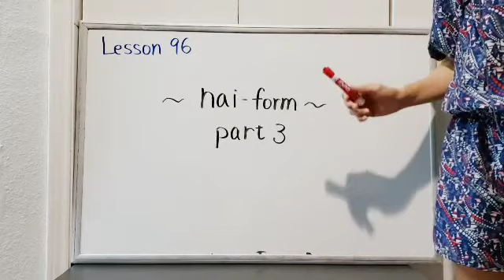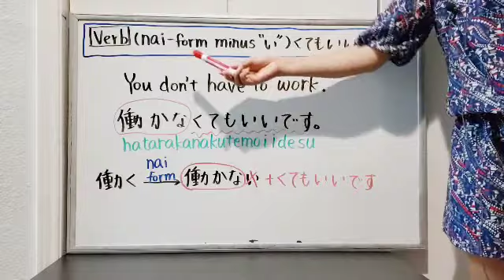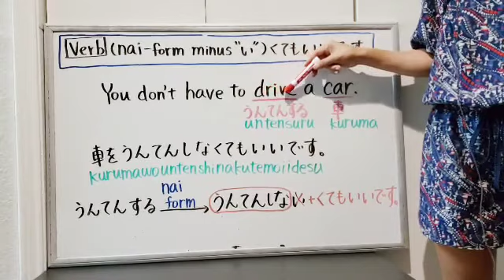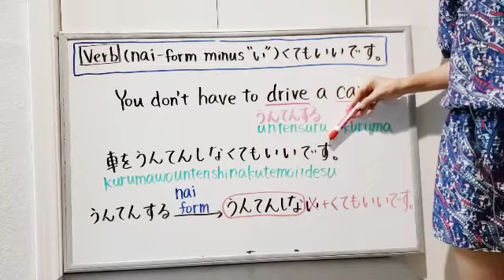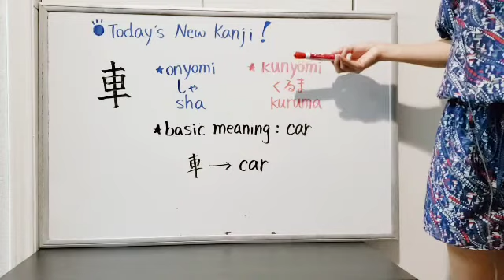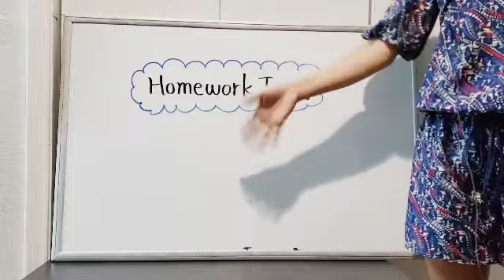【JLPT N5 N4】Lesson96:【nai-form part3】How to say "You don't have to work today" in Japanese.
1. This is one of the most popular snacks in Japan.
2. Japanese soda! ラムネ
4. Japanese authentic Tonkotsu ramen "Ichiran".

1. For JLPT N5.
2. For JLPT N4.
3. For JLPT N3 and N2.

Hello. こんにちは。It's Sushi-chan! How are you doing?
Last time, we learned how to say "You have to verb"" structure using "nai-form. Today, let's learn how to say "You don't have to verb" in Japanese.

Are you ready? Let's get started!!